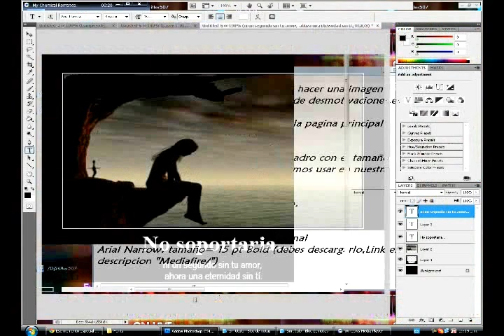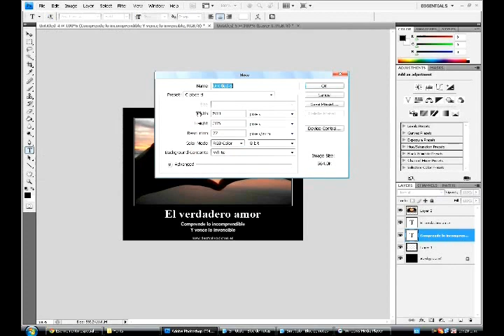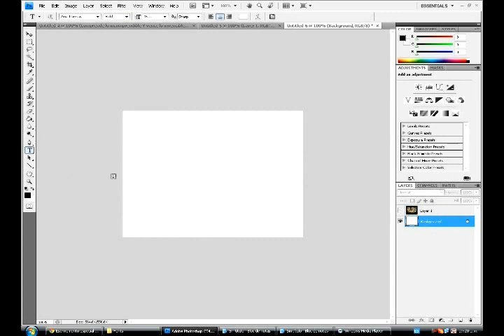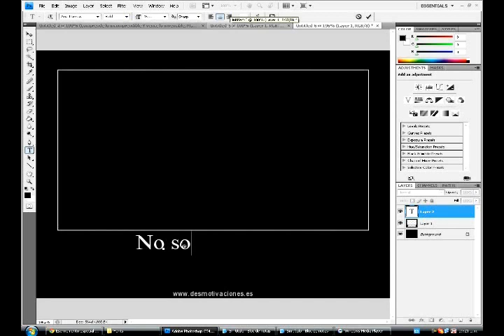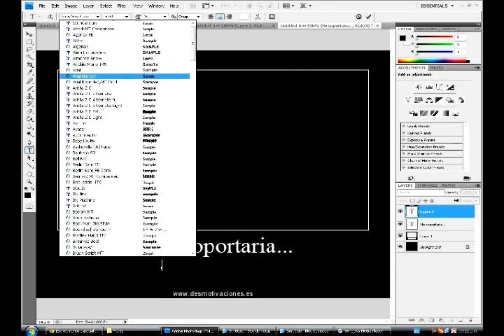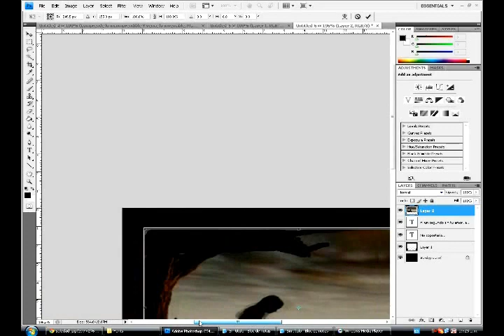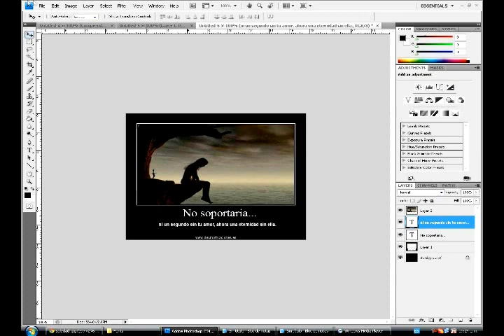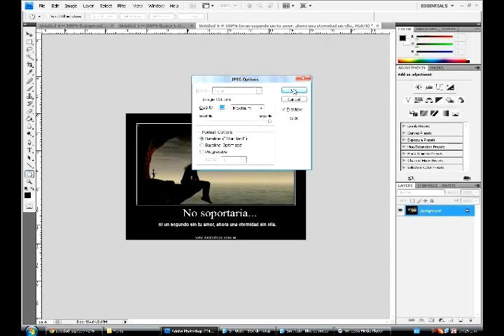Como crear una imagen de desmotivacion parecida a la original en photoshop.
Fuentes:
Time new Roman (33 pt Normal)
Arial Narrow (15 pt Bold)

Cancion: Its not okay - My Chemical Romance

Desmotivaciones.es
DxCrew507.com (Mi Página web)